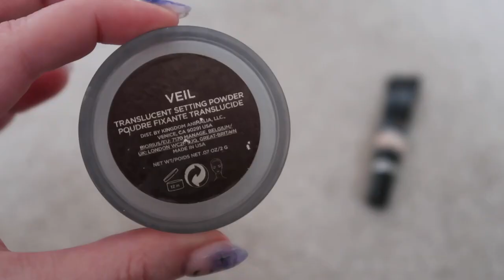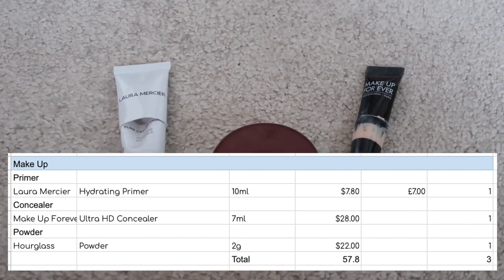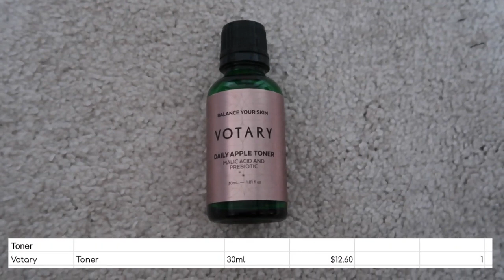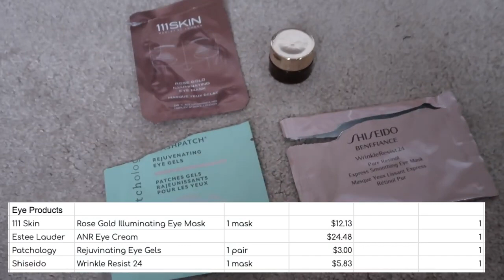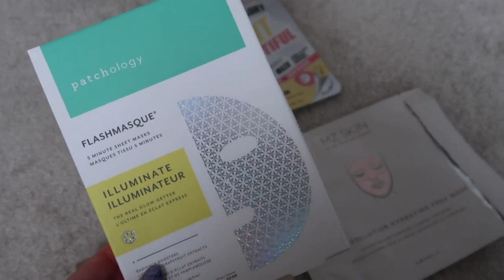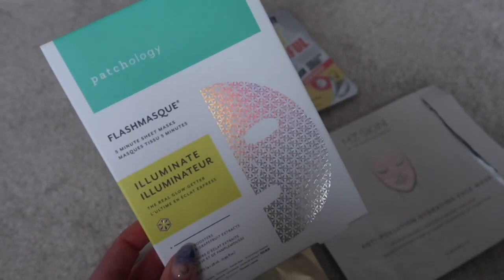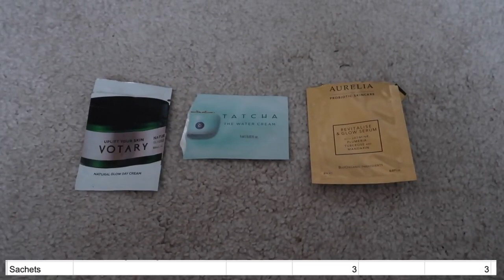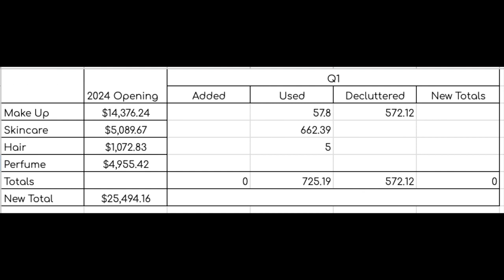2024 Q1 EMPTIES BEAUTY EMPTIES Rose Keats